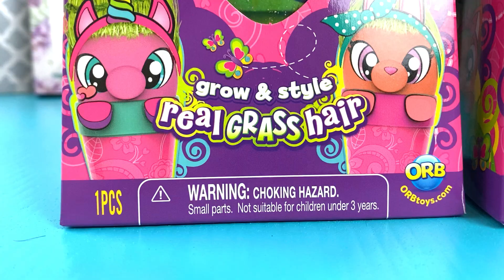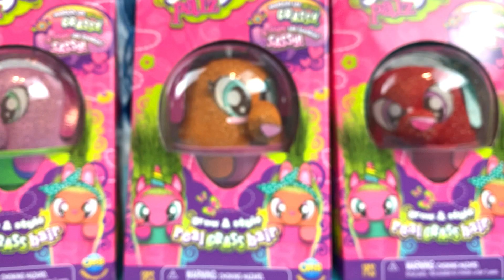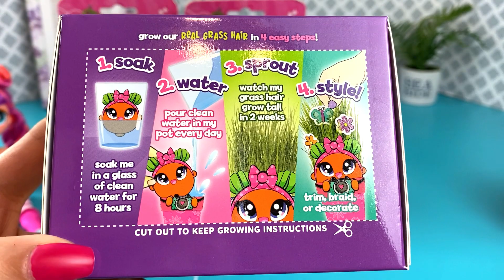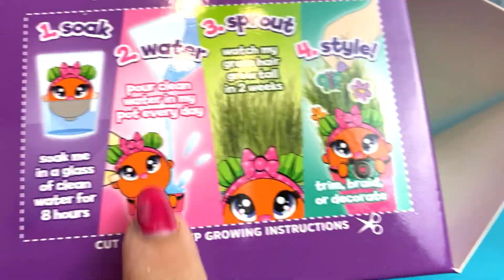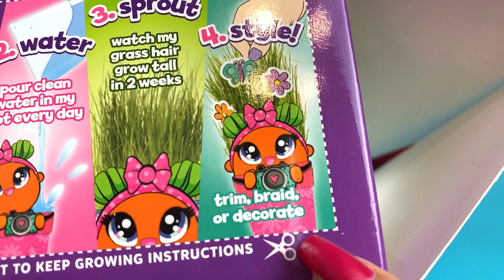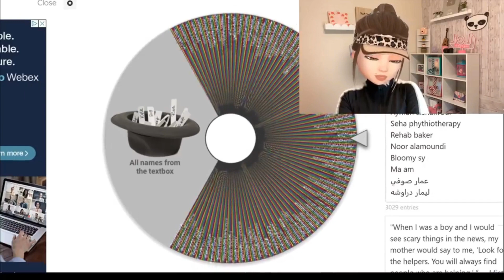جديد ألعاب تزهر بستيلات شعر مختلفة ؟ فتح وأستعراض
أنا أسمي أمون بنت بسيطة عندي حلم كبير أن أصل لكل قلوب الأطفال في العالم يحبوني مثل ما بحبهم وينظموا لعائلتي الصغيره 💜عائلة أمون 💜  شكرا لكل من ضغظ على زر الأشتراك ووضع لي لايك ...أحبكم جميعا 💜😍

للاشتراك وادخال أسمك على عجلة الحظ كل ما عليك فعلة الأشتراك في القناتين :
وفعل الجرس لكي يصلك كل جديد وأكتب لنا أي تعليق تريدة ...أنا دائما أخذ الأسماء أول 3 ساعات من تنزيل الفيديو وأضعها على عجلة الحظ.
دائما أجري السحب في بداية الشهر
الجوائز هي عبار عن أي لعبة ال او ال سبرايز انت تختارها ..
الفائز هو الذي يختار
دائما يكون معنا فائزين في كل شهر.

قناتي أول قناه حبت تعرض الالعاب لول سبرايز بالعربي ... وحمدللة حققت نجاح  كبير 🙏🏻